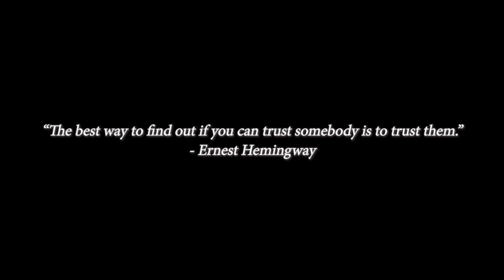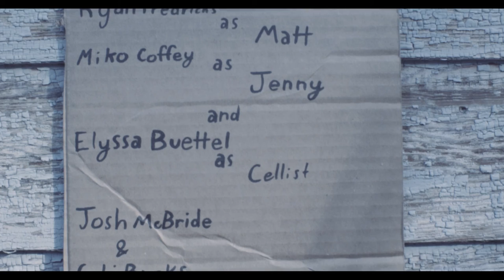Cardboard Arabesque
Written and directed by Cobi Burks
Starring Ryan Fredericks, Miko Coffey, and Elyssa Buettel
With original music from Elyssa Buettel
Matt is having a rough morning, but the day takes a turn when a kind woman takes a moment out of her day to talk with him.

FULL CREDITS
Writer & director - COBI BURKS
Matt - RYAN FREDRICKS
Jenny - MIKO COFFEY
Cellist - ELYSSA BUETTEL
Boys - JOSH MCBRIDE, COBI BURKS
Cinematography - CHLOÉ COLLEEN
Audio - BRIANNE HASUI